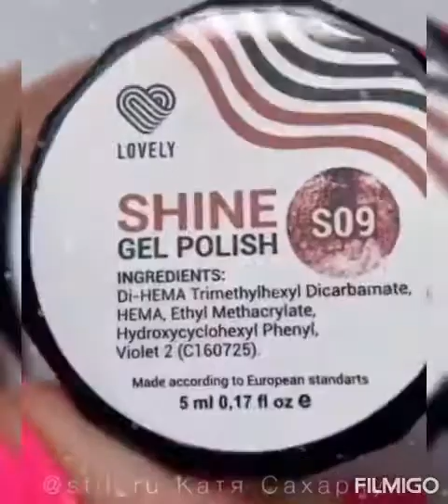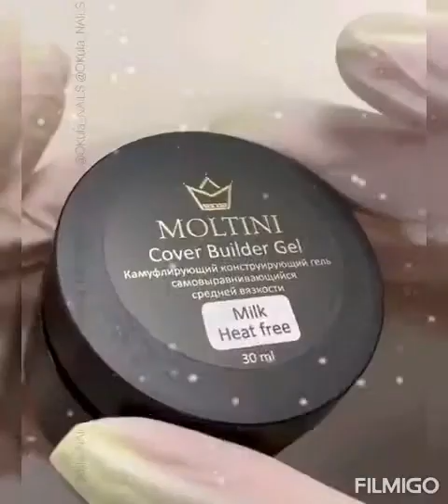beautiful nailsart tutorials 😍❤️❤️